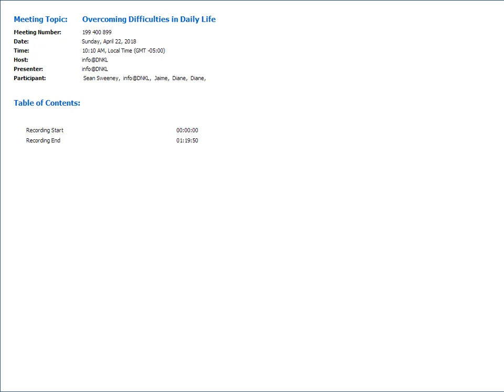Overcoming Difficulties in Daily Life 2018 04 22